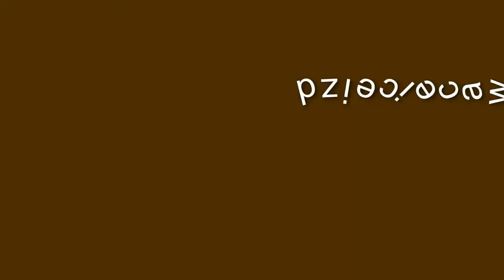I Forum Charyzmatyczne w Bydgoszczy - Jesteśmy na rekolekcjach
Co można robić w weekend z rodziną? Pojechać na lody, odwiedzić rodzinę lub udać się do acquaparku. My, z naszą trójką, postanowiliśmy udać się na rekolekcje. A w sumie to one same do nas przyszły... :)

I Forum charyzmatyczne w Bydgoszczy odbyło się 150 metrów od naszego mieszkania. W końcu, pierwsze rekolekcje, na których podczas przerw obiadowych mogliśmy po prostu pójść coś zjeść do domu :) - niesamowite doświadczenie hehe!

Ale do rzeczy! Forum było prowadzone przez Mocnych w Duchu z konferencjami O. Pawła Sawiaka, Marcina Zielińskiego oraz Ingi Pozorskiej. Codzienna Eucharystia, czas na adorację i uwielbienie - dopełniły ten czas łaski, jakim są rekolekcje.

Z Bożą łaską również nasze dzieci, na swój sposób uczestniczyły w poszczególnych punktach programu. Kiedy chciały - uwielbiały Pana, a kiedy znużyły się, spały na kocu lub w wózkach - po prostu bomba:)!